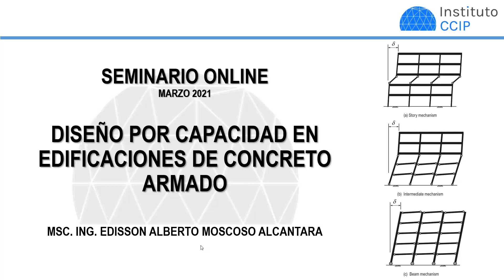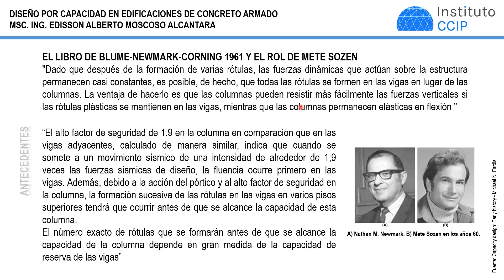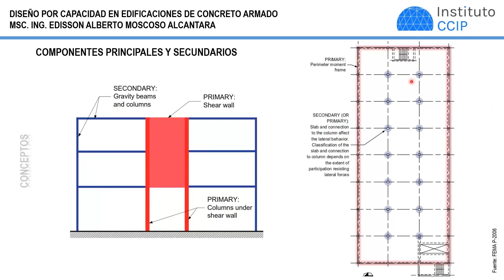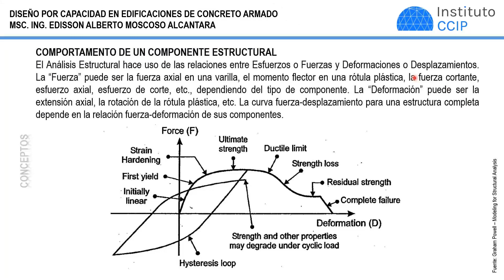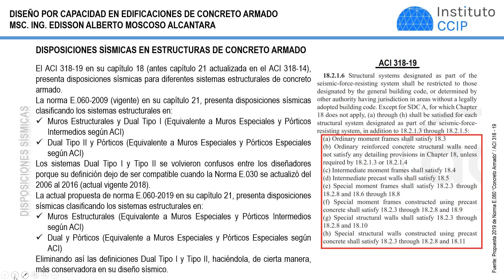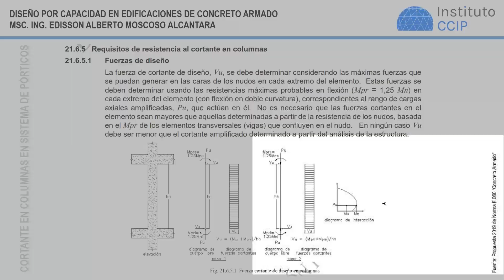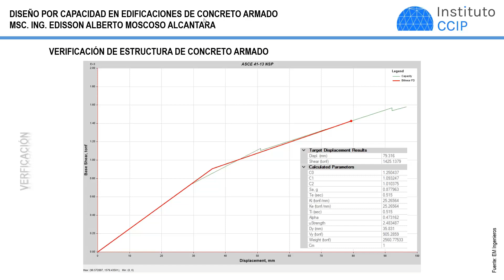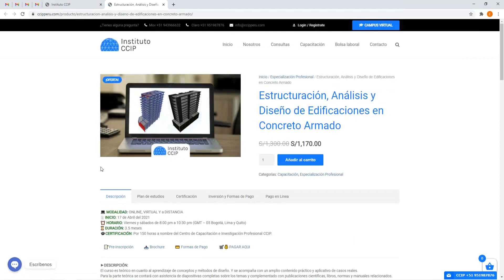SEMINARIO DISEÑO POR CAPACIDAD EN EDIFICACIONES DE CONCRETO ARMADO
Seminario Online: DISEÑO POR CAPACIDAD EN EDIFICACIONES DE CONCRETO ARMADO.
👨‍🏫 Instructor: MSc. Ing. Edisson Moscoso Alcántara.
➡Invitación a la Especialización Profesional en:
ESTRUCTURACIÓN, ANÁLISIS Y DISEÑO DE EDIFICACIONES EN CONCRETO ARMADO
💻 MODALIDAD: ONLINE, VIRTUAL y A DISTANCIA.
🗓 INICIO: 04 de Febrero de 2025.
⌛ DURACIÓN: 3.5 meses.
⏰ HORARIO: Martes de 7 pm a 9:30 pm y sábados de 4 pm a 6:30 pm.
🎓 Certificación: por 150 horas a nombre de CCIP.
➡Contenido:
I:FUNDAMENTOS TEÓRICOS, ESTRUCTURACIÓN Y MODELAMIENTO ESTRUCTURAL.
II:FUNDAMENTOS DEL MODELO ESTRUCTURAL, ANÁLISIS ESTRUCTURAL Y VERIFICACIÓN SISMORRESISTENTE.
III:DISEÑO DE LOSAS, ESCALERAS, COLUMNAS, MUROS DE CA Y DISEÑO DE CIMENTACIONES.
📝PROCEDIMIENTO DE INSCRIPCIÓN
2.Depósitos o transferencias: BCP, Interbank, BBVA, Scotiabank, Yape, Plin, Western union o PayPal.
4.Recibirán un correo de confirmación de su Matricula.